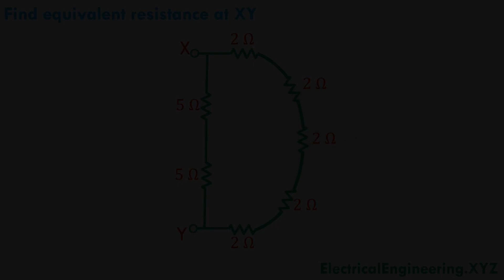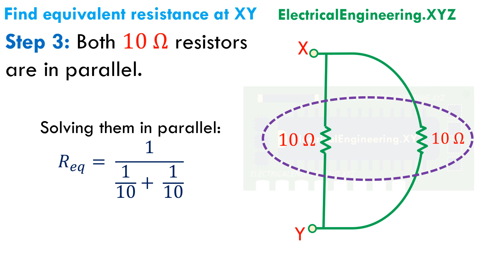Series Parallel Circuit 14 - D shape Letter Equivalent Resistance Problem with Step-by-Step Solution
Find step-by-step solution to Series Parallel Circuit 14 D Shape letter equivalent resistance problem.